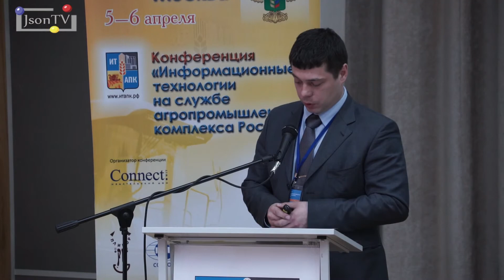ИД «Коннект». ИТ в АПК. Андрей Серов, ПЛИНОР: Решения для информатизации отрасли животноводства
Выступление Андрея Серова, руководителя технической службы ООО РЦ «ПЛИНОР», на конференции «Информационные технологии на службе агропромышленного комплекса России» ИД «Коннект» 5-6 апреля в Москве.

«Информатизация отрасли животноводства на примере решений ООО РЦ «ПЛИНОР».